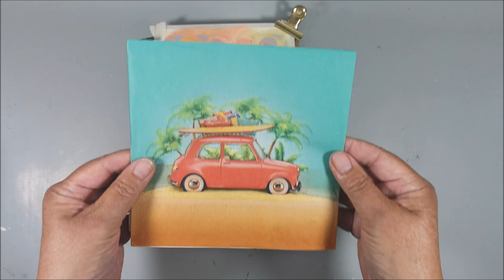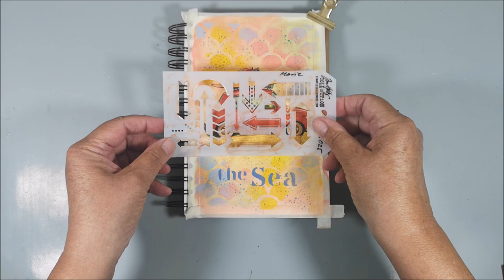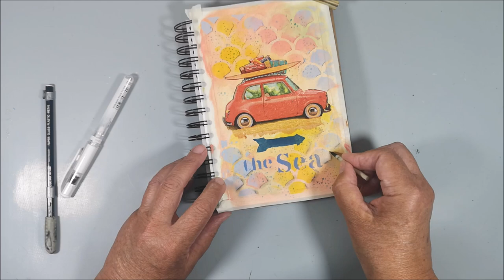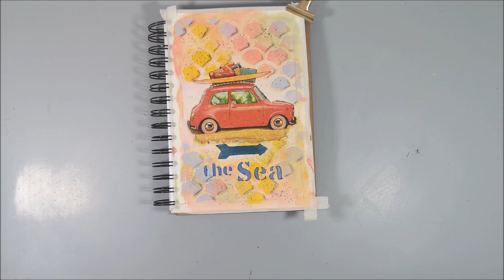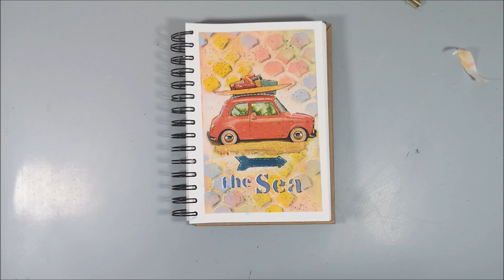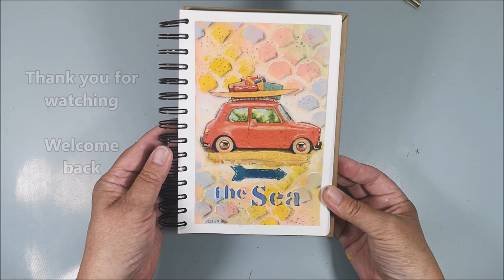Art Journal play with napkins, stencils & acrylics - This way to the Sea ArtsyTrio Mood Board # 22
🔽 More info and links below 🔽Welcome to another Art Journal page for the ArtsyTrio collaboration. This time the Mood Board #22 is created by Mike Deakin and the theme is "Fresh & Tasty".
If you would like to participate in this fun challenge you will find more information in the group on Facebook

• Finnabair Mixed Media Journal 300 g cold press, 5,5 x 8"
• Clear Gesso
• Acrylics and white Gesso
• Makeup sponge
• Tim Holtz stencil - Set 15, THMS025
• Paper Artsy stencil - PS094 - Sailing the sea
• StazOn - Blue Hawaii
• Kaisercraft stamp
• Aleene's Decoupage glue
• Stabilo All pen, black
• Faber Castell, Pitt Artist Pen S - Phthalo blue
• Signo Uniball White
• Pentel Arts Hybrid technica 0,3 mm